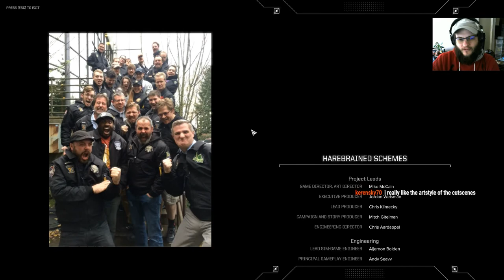BattleTech Campaign - Iron Man Mode - Lets Play Episode 48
Todays Tale see's us once again playing Battletech, and this time we have the Campaign to play through. Even though there isn't an official Iron Man Mode in Battletech I will be playing with no save scumming and all losses will stand. I try my best to outline why I am making the moves I make, as well as impart any tips and tricks I can along the way.

Come check me out as I live stream my epic tactical victories and my massive failures